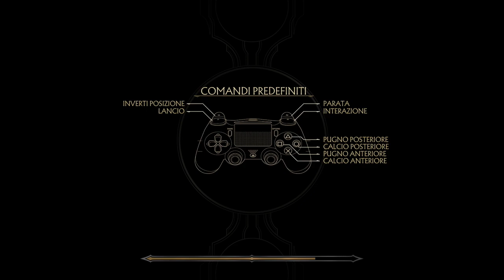Mortal Kombat 11 ITA Torre Klassica Aftermath #3 Il Finale di Fujin - Il Custode del Tempo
Cosa se ne farà del potere della Klessidra il buon Fujin?